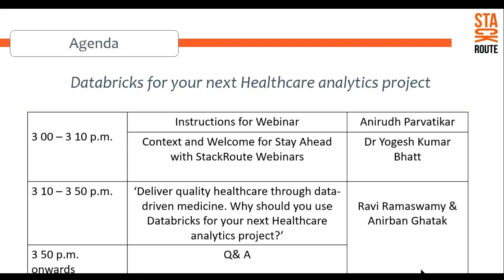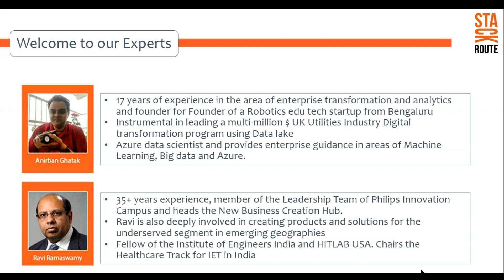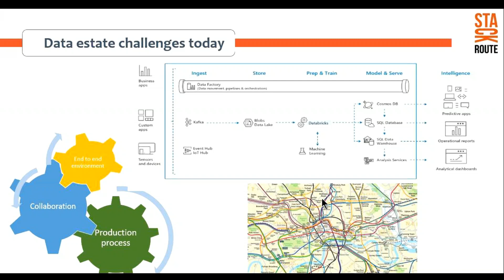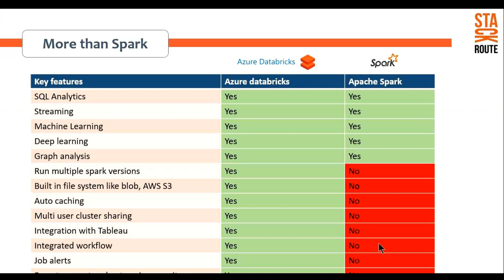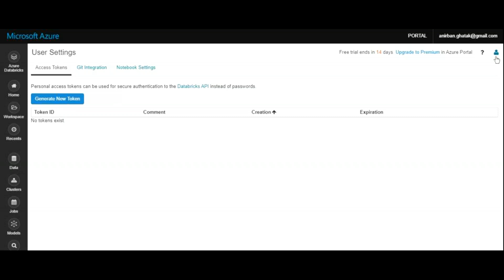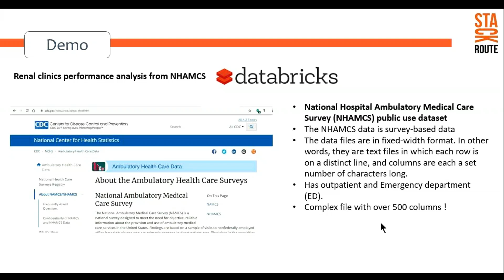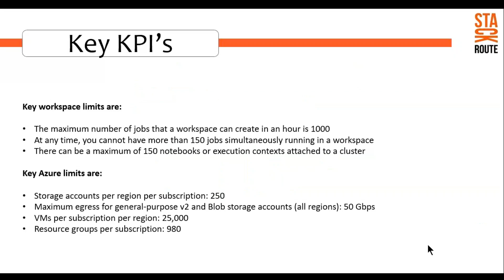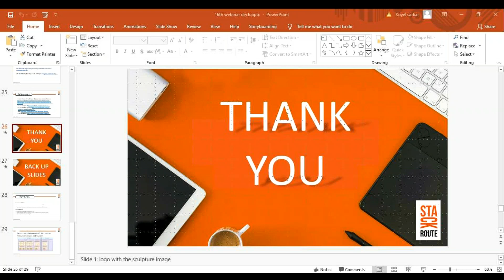Why should you use Databricks for your next Healthcare analytics project? - StackRoute Webinar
‘Stay Ahead with StackRoute Webinars’ presents Ravi Ramaswamy and Anirban Ghatak on a live webcast: ‘Deliver quality healthcare through data-driven medicine’: Why should you use Databricks for your next Healthcare analytics project?
16th April 2020
Understand how modern technologies are transforming healthcare and get insights on how data scientists can focus on improving patient outcomes by removing complexities of big data.